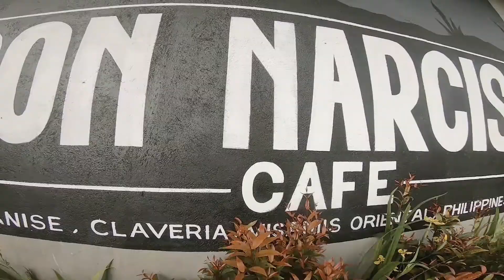kape sa Claveria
BOOKING & RESERVATION
✍️DTI No. 03053441